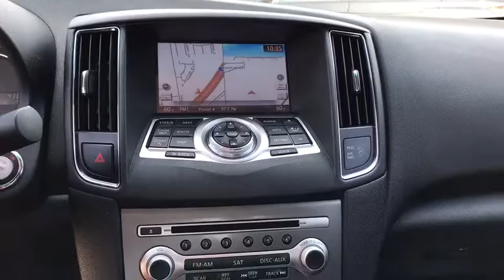2014 Nissan Maxima Denton, Dallas, Fort Worth, Grapevine, Lewisville, Frisco, TX DW0364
Midnight Garnet Metallic Used 2014 Nissan Maxima available in Denton, Texas at Gunn Nissan Denton. Servicing the Dallas, Fort Worth, Grapevine, Lewisville, Frisco, TX area.
2014 Nissan Maxima 3.5 SV - Stock#: DW0364 - VIN#: 1N4AA5AP8EC909397

Stop by Gunn Nissan of Denton and check out this 2014 Nissan Maxima 3.5 SV!! Gunn Automotive has been serving Texas in automotive sales since 1955! With our One Simple Price philosophy, we make the car shopping experience an enjoyable one. Come and see why we have one of the best reputations in the Nation! Gunn Nissan of Denton - Real. Simple.26/19 Highway/City MPGOdometer is 4856 miles below market average!